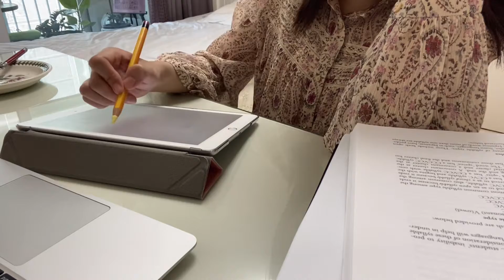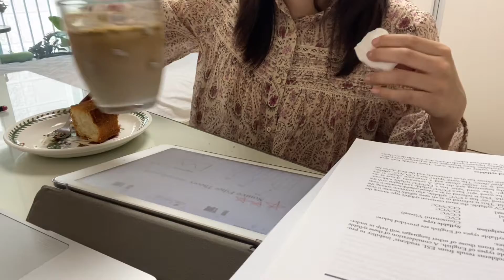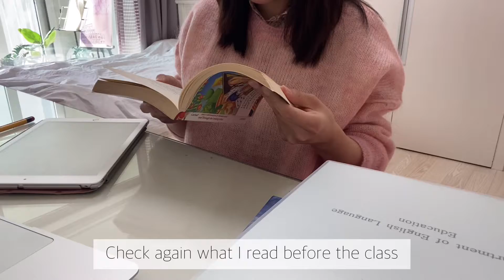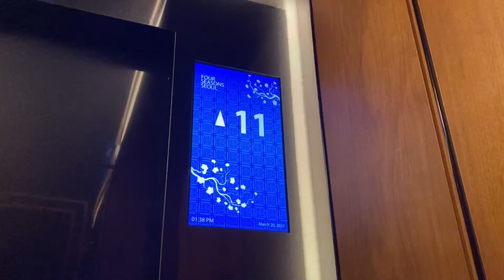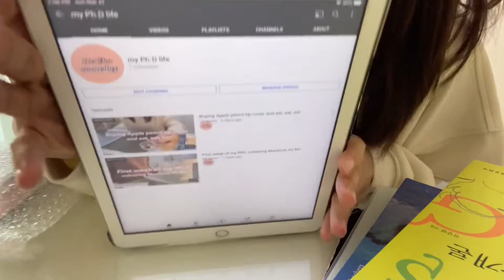VLOG | Eating Beijing duck at Yu Yuan, Changing cellphone case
I am soooo happy❣️